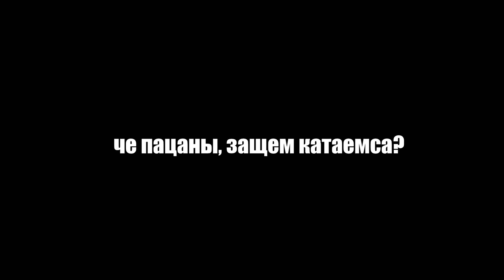ОПАСНАЯ ЛЕСТНИЦА (Скользко!) | GoPro | Winter Street day MTB #73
BIke: GT LA BOMBA 2015
Camera : GoPro Hero 4
- Здесь вы можете заказать рисунки на свой вкус и цвет(КАЖДЫЙ РИСУНОК ОБГОВАРИВАЕТСЯ ОТДЕЛЬНО)
Если я вас как-то заинтересовал и вы хотите видеть меня в будущем, буду благодарен за помощь в развитии канала:
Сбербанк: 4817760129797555